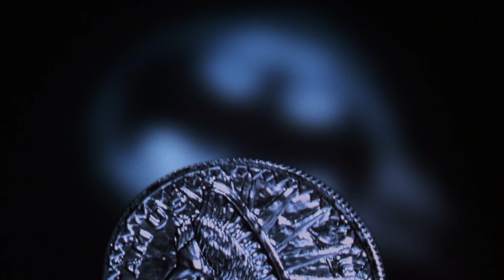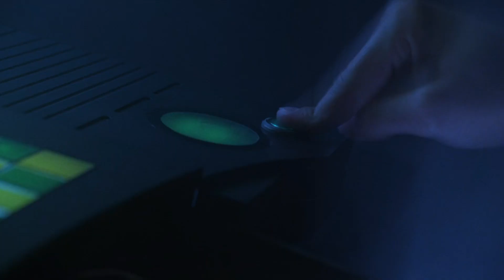Why Batman Forever Still Leaves Fans Wondering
Hello and welcome to Director's Choice, the channel where we explore the hidden secrets and theories behind some of the biggest movies of all time. Today, we're diving into the world of Gotham City with the 1995 blockbuster hit, "Batman Forever."

Top Videos: 🔥

PSYCHOLOGY VIDEOS:
► THE BREAKDOWN of ICE BEARS PSYCHOLOGY

Chapters: 📖

00:00 - Intro
02:00 - Two-Faces Obsession
04:00 - Neon Lighting
06:00 -  Batman's Trust Issues
08:00 - Tow-Faces Coin Flips
10:00 - Circus Tent Climax
12:00 - Outro